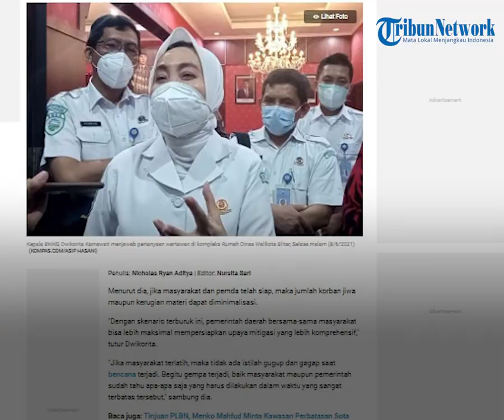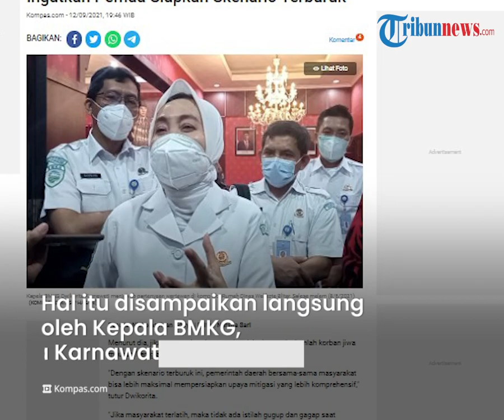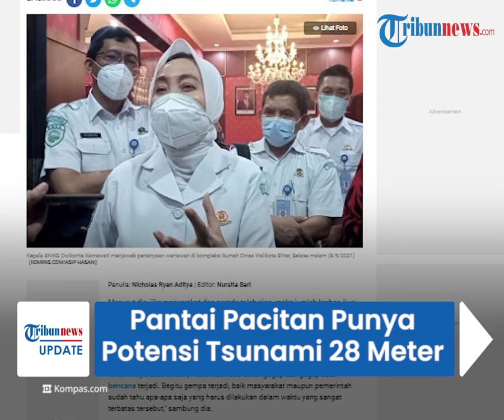Wilayah Pantai Pacitan Punya Potensi Tsunami Setinggi 28 Meter, BMKG Minta Pemda Siapkan Skenario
TRIBUN-VIDEO.COM - Dari hasil penelitian, wilayah Pantai pacitan memiliki potensi tsunami setinggi 28 meter dengan estimasi waktu 29 menit.

Hal itu disampaikan langsung oleh Kepala Badan Meteorologi, Klimatologi dan Geofisika (BMKG), Dwikorita Karnawati.

Untuk itu, pihaknya mengimbau kepada Pemerintah Daerah pacitan untuk menyiapkan skenario terburuk.

Menurutnya, skenario terburuk perlu dilakukan untuk menghindari atau mengurangi risiko bencana gempa dan tsunami tersebut.

Dikutip dari Kompas.com, Senin (13/9/2021), potensi gempa dan tsunami di pesisir selatan Jawa muncul akibat pergeseran lempeng tektonik Indo-Australia dan Eurasia.

Dwikorita menjelaskan, potensi tsunami setinggi 28 meter itu akan membuat genangan di darat berkisar antara 15-16 meter.

Dengan potensi jarak genangan mencapai 4-6 kilometer dari bibir pantai.

"Berdasarkan hasil penelitian, wilayah Pantai Pacitan memiliki potensi tsunami setinggi 28 meter dengan estimasi waktu tiba sekitar 29 menit. Adapun tinggi genangan di darat berkisar antara 15-16 meter dengan potensi jarak genangan mencapai 4-6 kilometer dari bibir pantai," kata Dwikorita.

Diwkorita menjelaskan, sebelumnya telah melakukan verifikasi zoba bahaya dan menyusuri jalur evakuasi bencana.

Hal tersebut dilakukan bersama Menteri Sosial, Tri Rismaharini dan Bupati Pacitan, Indrata Nur Bayuaji.

Dengan adanya skenario terburuk, masyarakat yang ada di zona bahaya harus rutin berlatih untuk melakukan evakuasi mandiri.

Proses evakuasi harus dilakukan saat ada peringatan dini tsunami atau maksimal lima menit setelah gempa terjadi.

Dwikorita kembali menjelaskan, hal ini masih bersifat potensi, sehingga bisa saja terjadi atau bahkan tidak terjadi.

Namun masyarakat dan pemda tetap diminta untuk bersiap dengan skenario terburuk.

Bila masyarakat dan pemda telah siap, maka jumlah korban jiwa dan kerugian materi bisa diminimalisir.

(Tribun-Video.com/Kompas.com)

Artikel ini telah tayang di Kompas.com dengan judul "Ada Potensi Tsunami Setinggi 28 Meter di Pacitan, BMKG Ingatkan Pemda Siapkan Skenario Terburuk", Klik untuk baca